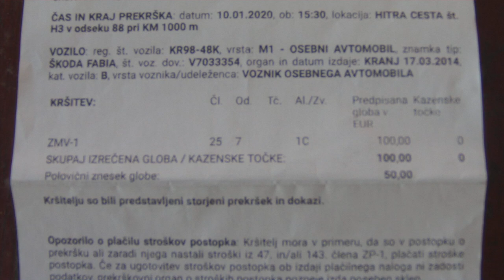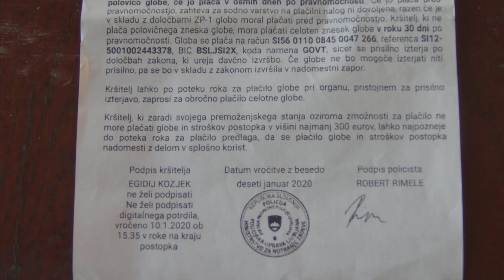PP BBEŽIGRAD 777 PIZDARIJADACARIJA